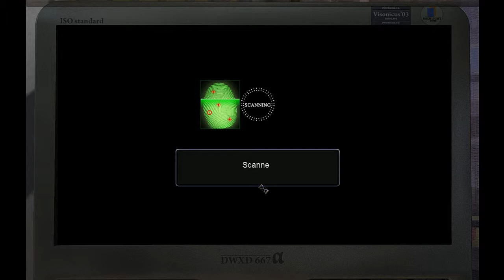Let's play Die Kunst des Mordens - Karten des Schicksals 12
Wir Ballern etwas rum

Von DJo31 :
Die Story überzeugt zwar, doch leider mangelt es an der Umsetzung. Die Grafik ist nicht sehr überzeugend und man hat leider überhaupt keinen Freiraum. Man muss in einer bestimmten Reihenfolge vorgehen, darunter leidet der Spielspaß. Die Szenen außerhalb des FBI Büros sind meiner Meinung nach besser gelungen, aber in dem Büro läuft man ständig nur von A nach B, wobei die Steuerung manchmal etwas zickt. Das ständige "das geht nicht" hätte man auch etwas anders umsetzen können.
Fazit: Gute interessante Story, teilweise recht gute Passagen, aber leider zwischenzeitlich ganz schön viele Hänger.